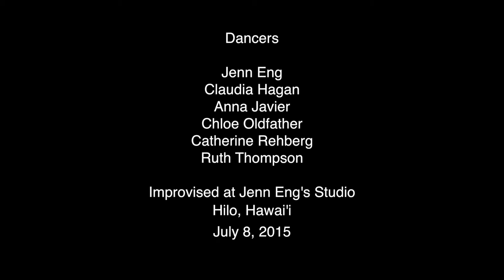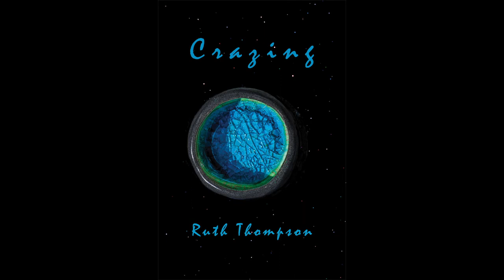Grouse Song by Ruth Thompson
Poetry, Dance, and Music Video of Ruth Thompson's poem "Grouse Song." Video by Don Mitchell, dancers Jenn Eng, Claudia Hagan, Anna Javier, Chloe Oldfather, Catherine Rehberg, Ruth Thompson, "Learning to Dance" from "Credo" string quartet by Kevin Puts, performed by the Miro String Quartet.